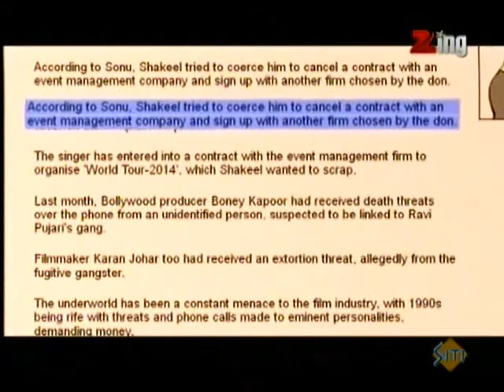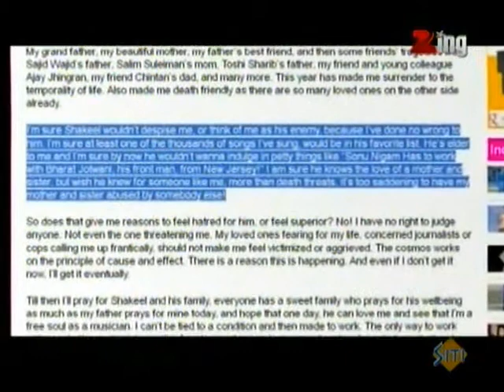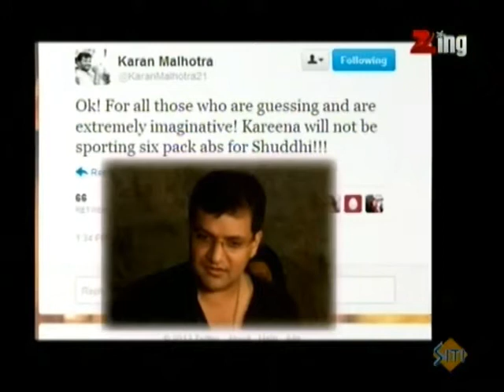Bollywood Life October 09, 2013